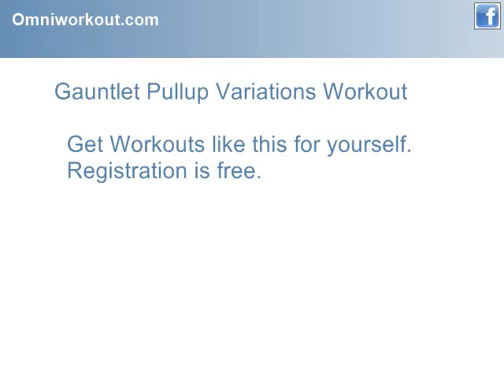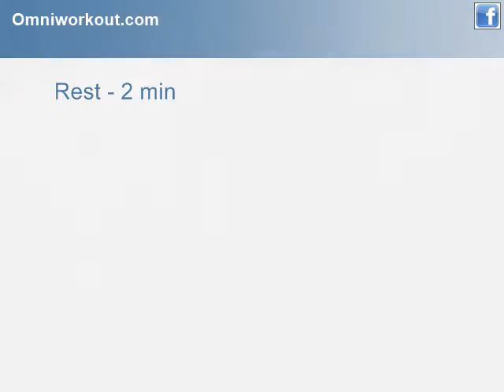Lat & Bicep Gauntlet